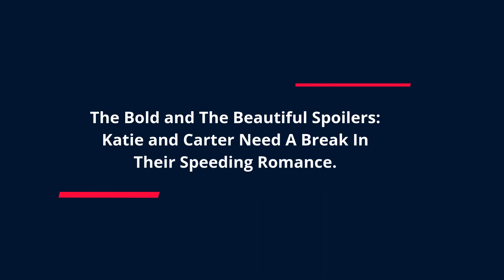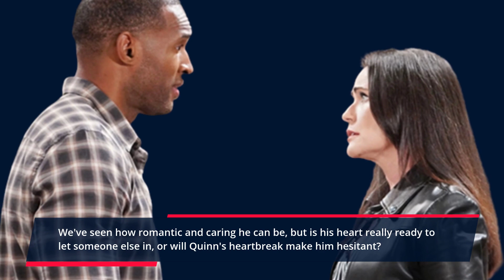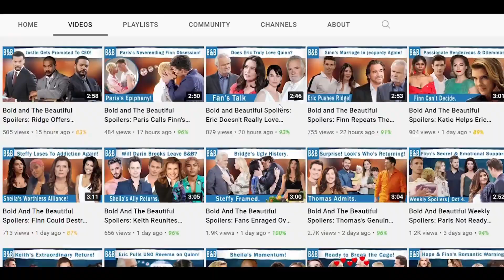The Bold and Thr Beautiful Spoilers: Katie and Carter Need A Break In Their Speeding Romance.